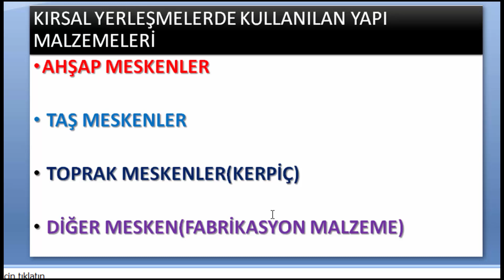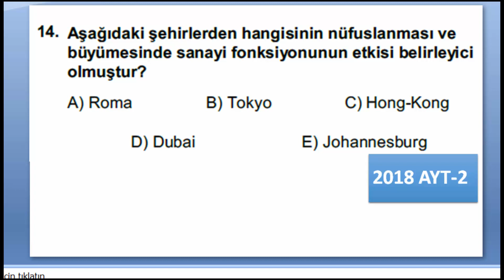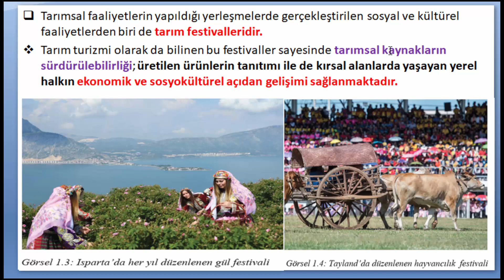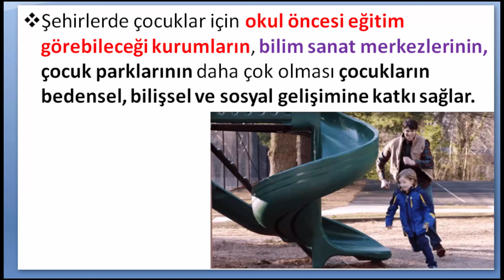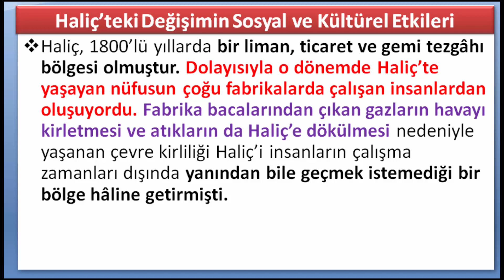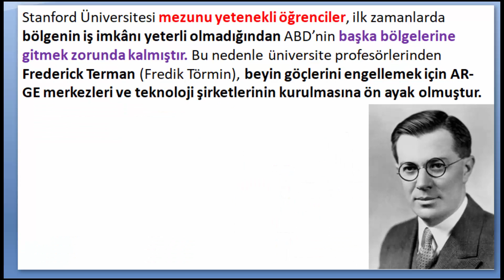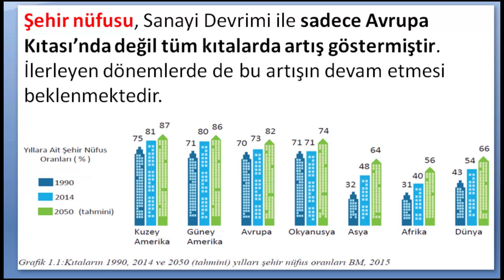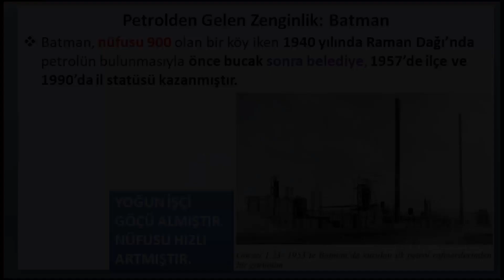1 ) Coğrafya | Şehirleşme | Sanayi | Göç | Yapı Malzemesine göre yerleşmeler TYT | AYT | YKS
Coğrafya | Şehirleşme | Sanayi | Göç | Yapı Malzemesine göre yerleşmeler TYT | AYT | YKS